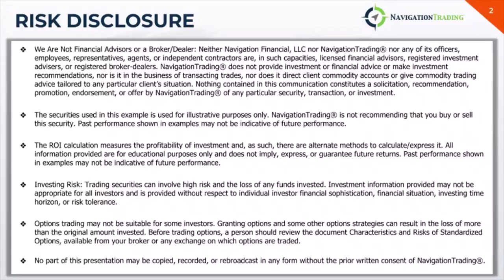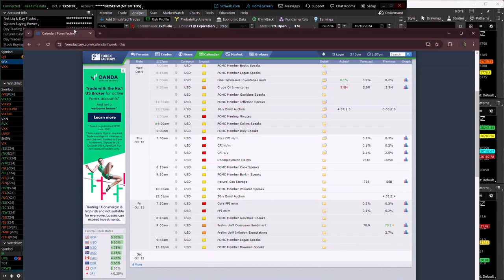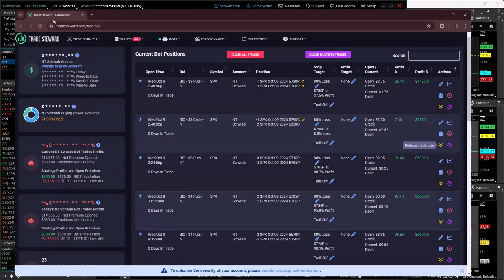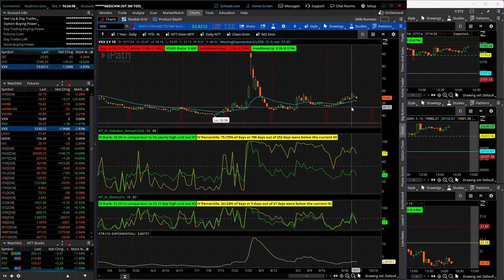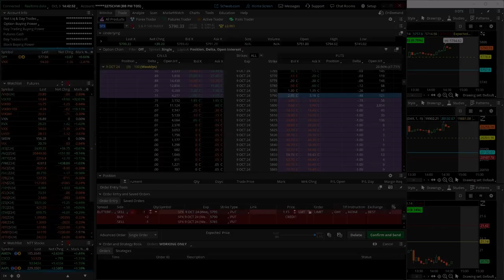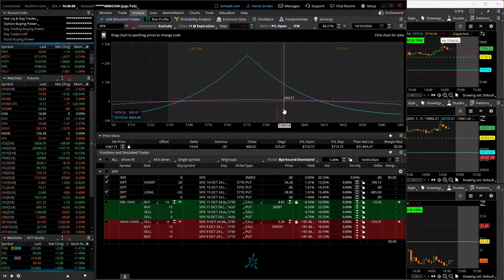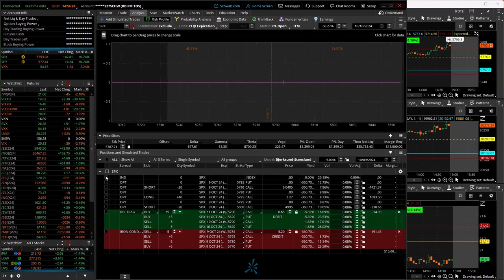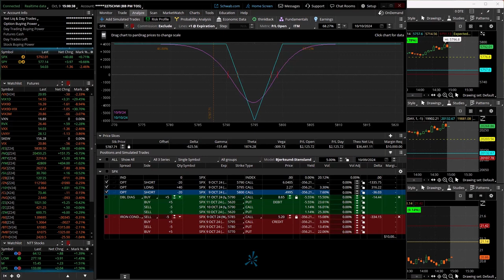0-DTE Power Hour Live 10-9-24